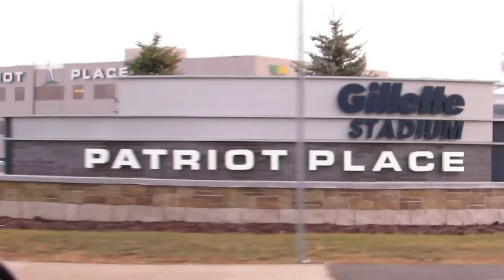Scott Martin, VMWare - VTUG Winter Warmer 2016 - VTUG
01. Scott Martin, VMWare, visits theCUBE!. (00:19)
02. Scott Martin's Background and How He Came to VMWare. (00:55)
03. The Role of Hardware in a Software Defined World. (01:44)
04. Scott Martin Talks Abot the NSX Keynote at VTUG. (02:45)
05. The Business Challenges of the SDN Wave. (04:06)
06. Choosing and Adding Applications in the SDN World. (05:35)
07. Customer Use Case--Finding Value for Services and Company Size. (07:05)
08. The Shift in Roles in the Technology Community. (08:54)
09. How VMWare and the NSX Solution Ties into Public Cloud Performance. (10:20)
10. Nicira, NSX and Customer Use Cases. (11:05)
11. Hardware Limitations and Requirements of NSX. (13:20)
12. VTUG and the New England Tech Community. (14:50)

Network virtualization platform pushes hardware further toward irrelevancy

by Tim Hawkins | Jan 22, 2016

The VMware, Inc.’s NSX network virtualization platform is proving that hardware is not as critical to networking as it once was.

Scott Martin, systems engineering manager of VMware’s Networking & Security Business Unit, sat down with Stu Miniman, cohost of theCUBE, from the SiliconANGLE Media team, at VTUG Winter Warmer 2016 in Foxborough, Massachusetts, to talk about the NSX platform.

The merger of virtual and traditional networking

Traditional hardware-based networks have long dominated the networking field. However, Martin said virtual networking platforms are starting to come into their own. “Networking folks are starting to learn about cloud, cloud folks are starting to learn about the networking context, and we’re starting to see tiger teams across organizations,” he said.

NSX requirements

Because the VMware NSX platform is decoupled from the underlying hardware, it can accommodate virtually any type of network hardware system.

“Whether we’re talking about a Cisco-based infrastructure, an Arista infrastructure, Juniper … it really doesn’t matter. As long as the network infrastructure is built correctly and is highly resilient, you have the great pinnings for an interlay,” said Martin.